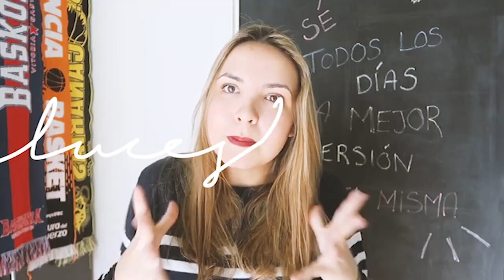MI BACHILLERATO EN UK (ACTUALIZADO)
Hola guapetones!! Sé que la mayoría de los que votaron en el vídeo de la semana pasada querían el vídeo de peinados para hoy, pero este llevo prometiéndolo más tiempo así que ese lo tendrán para la semana que viene 😉 Espero que este vídeo aclare todas sus dudas y de verdad que si me he dejado algo detrás o necesitan cualquier otra información, está siempre a su disposición! 😜
LINKS IMPORTANTES:
QUÉ LLEVO PUESTO:
Labial: Estée Lauder Pure Color Envy Lipstick / Rouge 140 Emotional
805 besos y nos vemos en el próximo vídeo! I love u❤️.